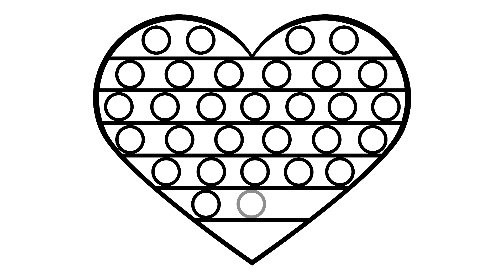How to draw a pop it step by step | Pop it heart rainbow | كيفية رسم البوب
How to Draw a Pop It
كيفية رسم البوب

कैसे आकर्षित करने के लिए, बच्चों के लिए चित्र,ड्राइंग सबक, आसान सामान
그리는 방법, 어린이 그림, 그리기 수업, 쉬운 물건